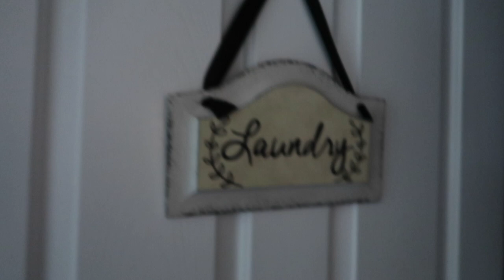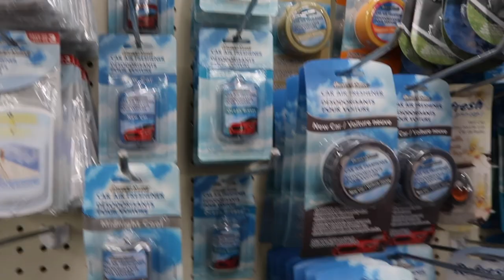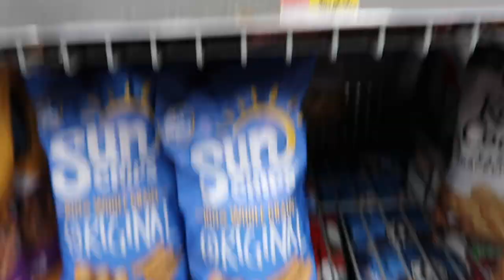FINALLY LEAVING MY PARENTS HOUSE I CAR REVEAL I NASHVILLE AND DAIRY FREE COFFEE CREAMER